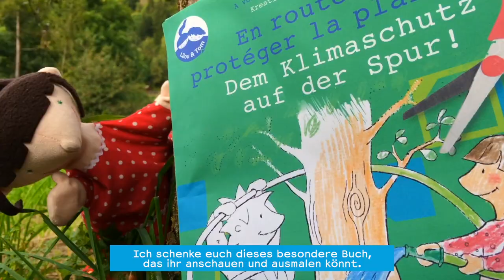4) Tom & Lilou | A la recherche du trésor de la forêt (VOST) / Und der Schatz im Wald (OmU)